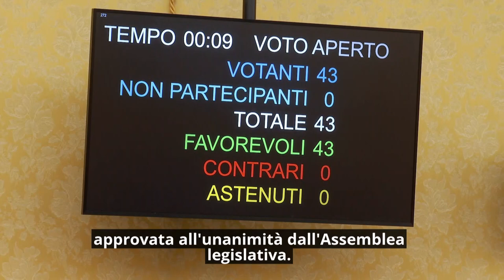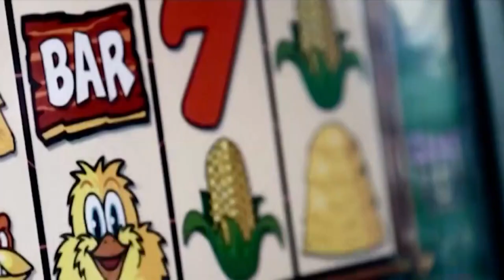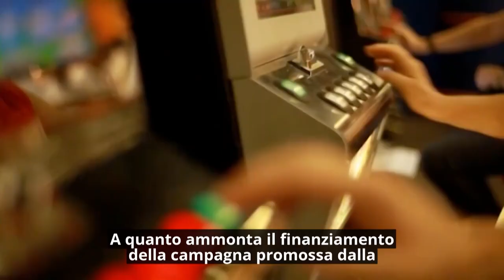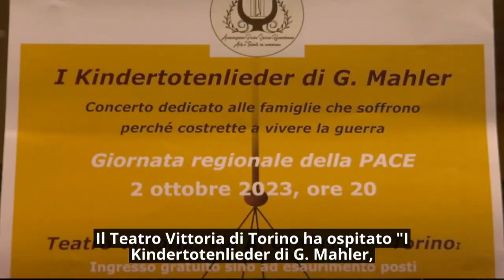Consiglio News del 5 ottobre 2023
All'interno del rotocalco: Mezzi pubblici ed essenziali, potranno circolare gli euro 3 e 4; Esodati superbonus, arriva l'aiuto della Regione; Carcere: il ruolo delle Regioni; Concerto in occasione della Giornata regionale della Pace